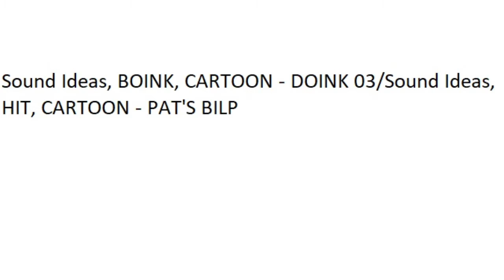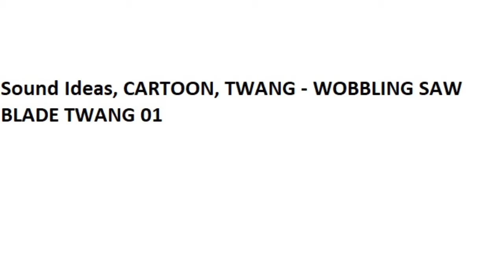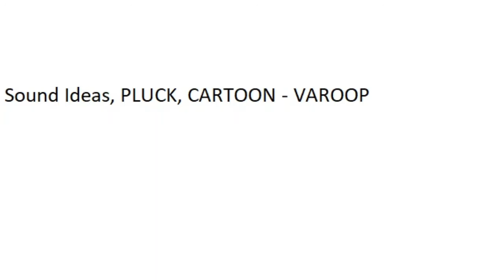Total DramaRama/Cartoon Pizza/Jumbo Pictures Sound Effects Similarities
I've been waiting to make this video for an extremely long time, and now, HERE IT IS! Here are the list of the sounds from Total DramaRama that are similar with Cartoon Pizza shows' sounds!